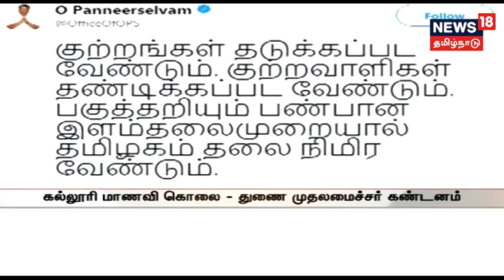அஸ்வினியின் உடலை வாங்க உறவினர்கள் மறுப்பு!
நேற்று கொலை செய்யப்பட்ட அஸ்வினியின் உடற்கூறாய்வு கீழ்ப்பாக்கம் மருத்துவக்கல்லூரி மருத்துவமனையில் நிறைவடைந்திருக்கிறது, இந்நிலையில் அஸ்வினியின் உடலை வாங்க உறவினர்கள் மறுப்பு!